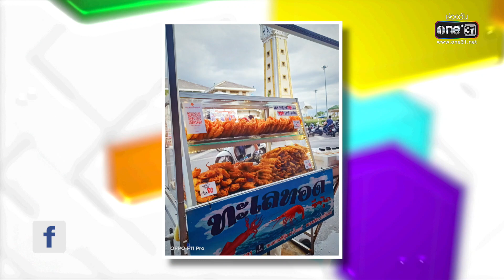Daily Show | EP.171 (3/3) ร้านทะเลทอดซีฟู้ดท่าน้ำนนท์ | 11 ต.ค. 65 | one31